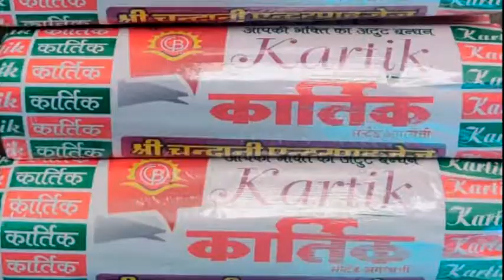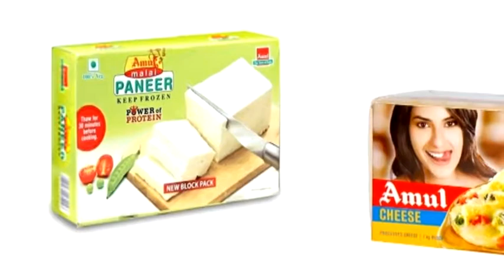देवउठनी एकादशी के मौके पर मनाया खाटू नरेश का जन्मदिन, विशेष आरती के पश्चात वितरित किया प्रसाद